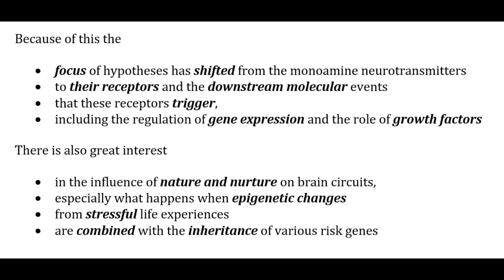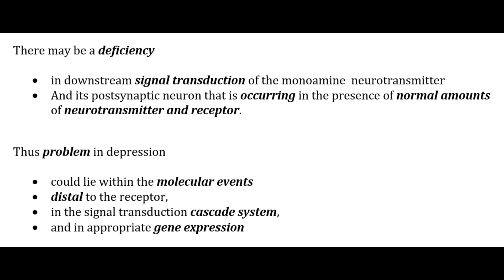STAHL'S | CH 6 | PT 11 | THE MONOAMINE HYPOTHESIS AND GENE EXPRESSION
Easy to understand notes of Stahl's Essential Psychopharmacology, Chapter 6-MOOD DISORDERS.

Part 11: THE MONOAMINE RECEPTOR HYPOTHESIS AND GENE EXPRESSION

VIDEOS IN THIS SERIES WILL EXPLAIN:

MONOAMINE NEUROTRANSMITTER SYSTEMS

DESCRIPTION OF MOOD DISORDERS

THE BIPOLAR SPECTRUM

BIPOLAR ¼ (0.25)

BIPOLAR ½ (0.5) AND SCHIZOAFFECTIVE DISORDER

BIPOLAR I½ (1.5)

BIPOLAR II½ (2.5)

BIPOLAR III (3.0)

BIPOLAR III½ (3.5)

BIPOLAR IV (4.0)

BIPOLAR V (5.0)

BIPOLAR VI (6.0)

CAN UNIPOLAR DEPRESSION BE DISTINGUISHED FROM BIPOLAR DEPRESSION?

ARE MOOD DISORDERS PROGRESSIVE?

NEUROTRANSMITTERS AND CIRCUITS IN MOOD DISORDERS

NORADRENERGIC NEURONS

MONOAMINE INTERACTIONS: NE REGULATION OF 5HT RELEASE

THE MONOAMINE HYPOTHESIS OF DEPRESSION

THE MONOAMINE RECEPTOR HYPOTHESIS AND GENE EXPRESSION

STRESS AND DEPRESSION STRESS, BDNF, AND BRAIN ATROPHY IN DEPRESSION

STRESS AND THE ENVIRONMENT: HOW MUCH STRESS IS TOO MUCH STRESS?

STRESS AND VULNERABILITY GENES: BORN FEARFUL?

DEVELOPMENT OF STRESS RESILIENCE

DEVELOPMENT OF STRESS SENSITIZATION

PROGRESSION FROM STRESS SENSITIZATION TO DEPRESSION

SYMPTOMS AND CIRCUITS IN DEPRESSION

SYMPTOMS AND CIRCUITS IN MANIA